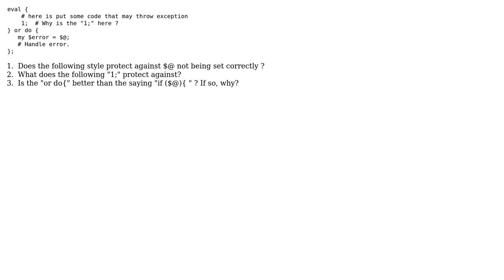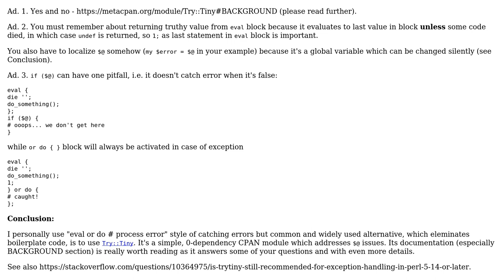What changes, if any, are required to make the following Perl eval bullet proof?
With thanks & praise to God, and with thanks to the many people who have made this project possible! You are responsible for your own actions.